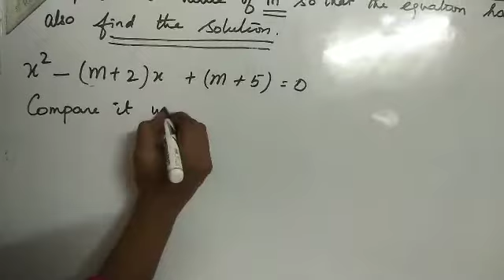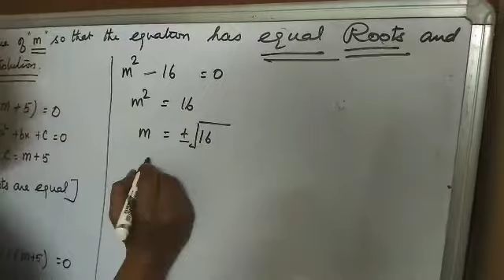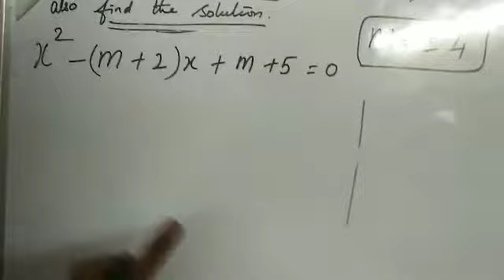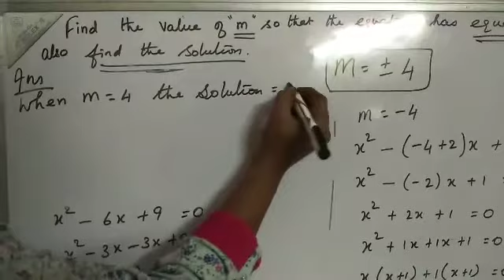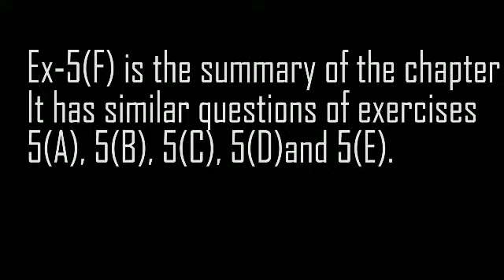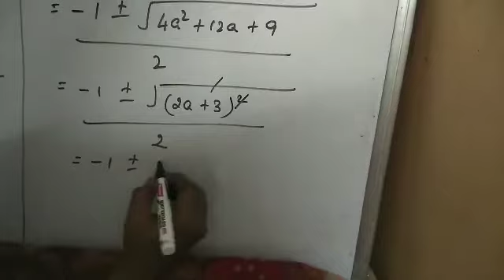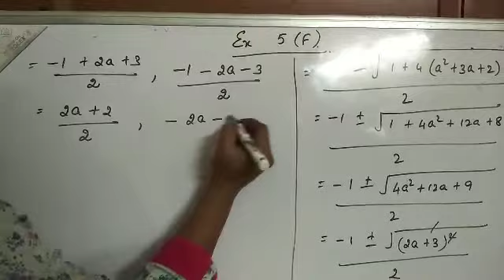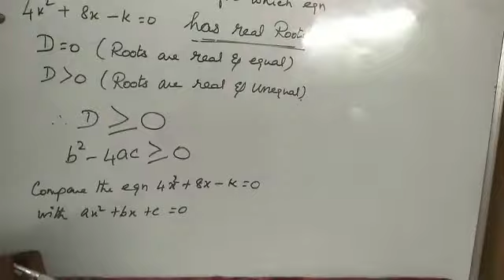Class-10, Subject-Maths, Video-5, Chapter-5,Ex-5(E), Homework, Part-5 by Mrs Inbalatha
Video no. 5,class-10,ch-5(quadratic equation), part-5,ex-5(E) and homework. (by Mrs Inbalatha)